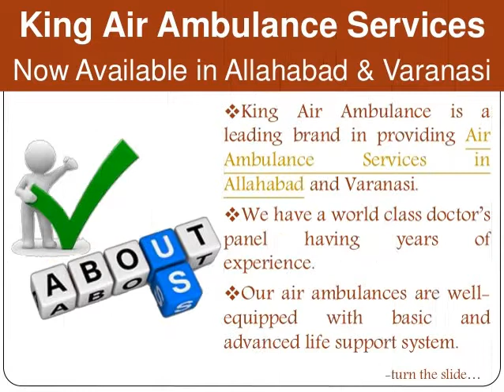Get King Air Ambulance Services in Varanasi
King Air Ambulance Services is now available in Allahabad and also in Varanasi to shift your loved ones to other Healthcare institutions worldwide.